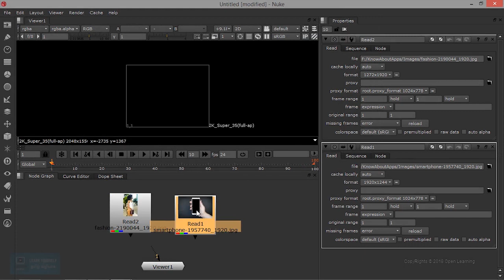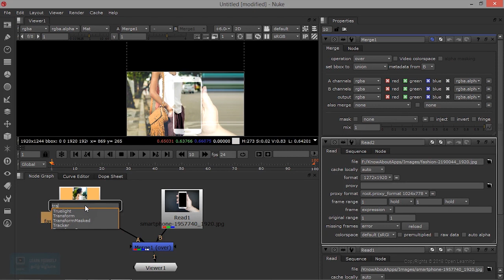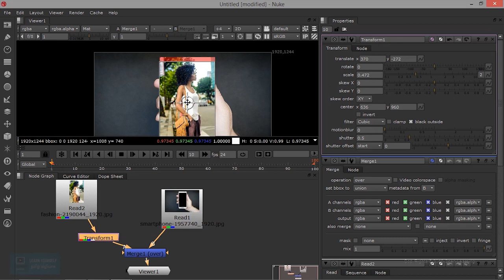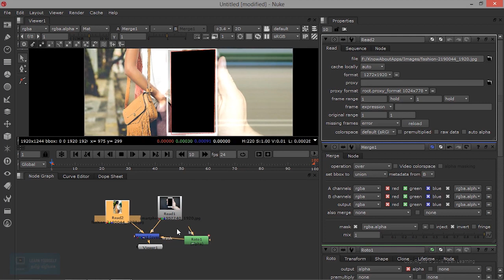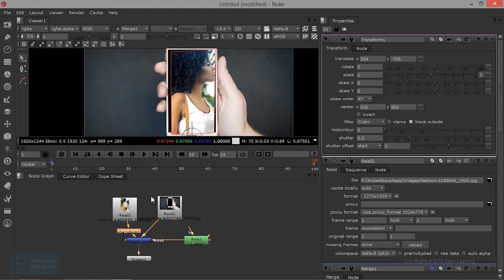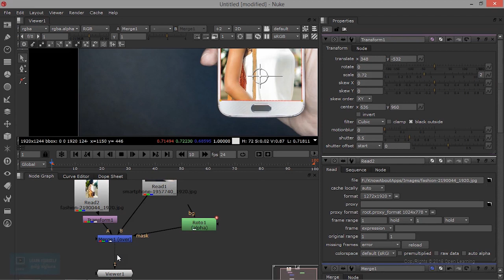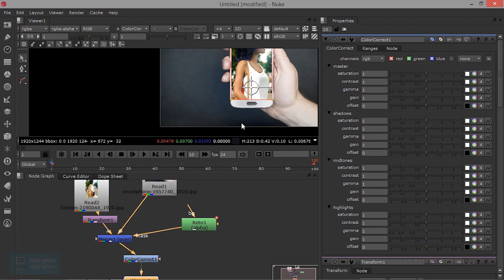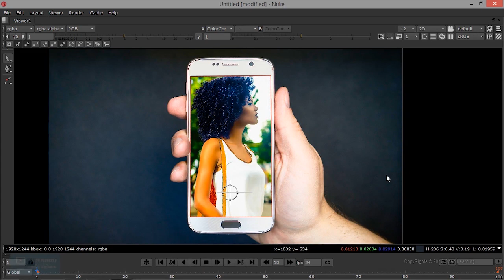Nuke for Beginners | Replace Image in Nuke | Lesson 5/14 | Tamil Tutorial